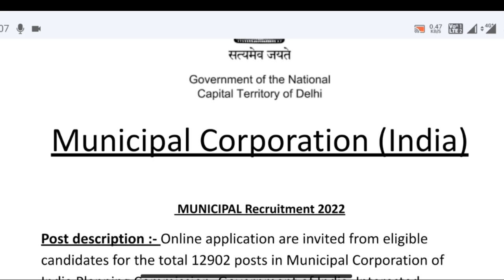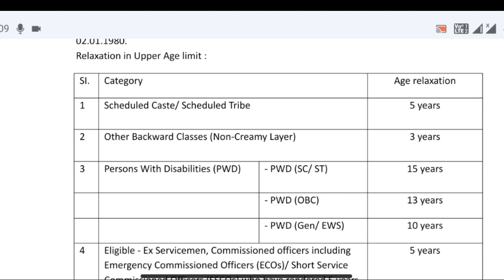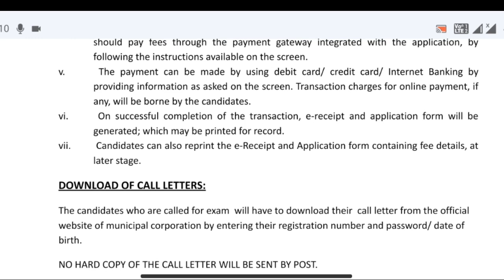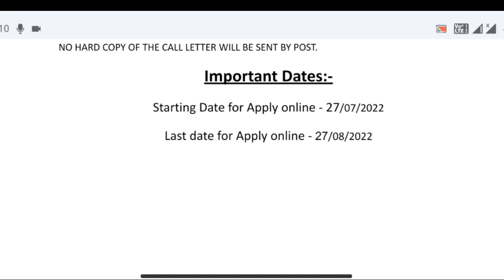नगर निगम भर्ती 2022 / Nagar Nigam bharti 2022 / Nagar Nigam vacancy 2022 | New vacancy 2022